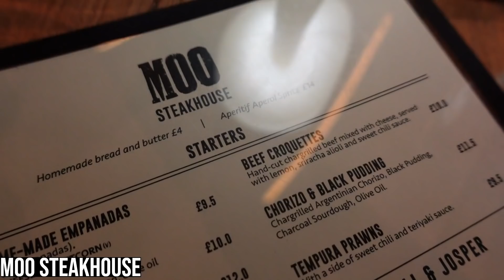LA MEJOR COMPRA HASTA EL MOMENTO 💗 Caro Trippar Vlogs